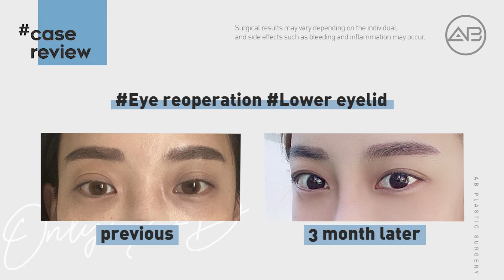[Plastic Surgery in Korea] How to Make Your Eyes Big and Pretty│review of plastic surgery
Address : 17, Seocho-daero 77-gil, Seocho-gu, Seoul, Republic of Korea

AB Plastic Surgery Clinic Working Hours:
Night treatment AM 10:00~PM 9:00 (Thursday only)
Weekdays AM 10:00~PM 7:00
Saturday AM 10:00~PM 5:00